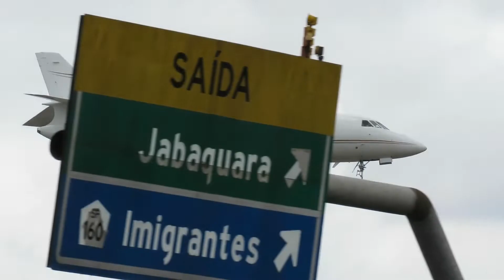AEROPORTO DE CONGONHAS POUSOS - VISTA MEMORIAL 17 DE JULHO